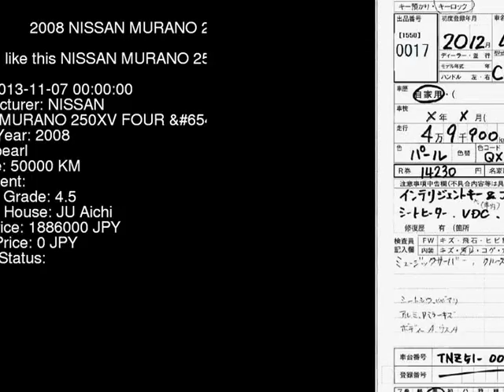2008 NISSAN MURANO 250XV_FOUR_ TNZ51